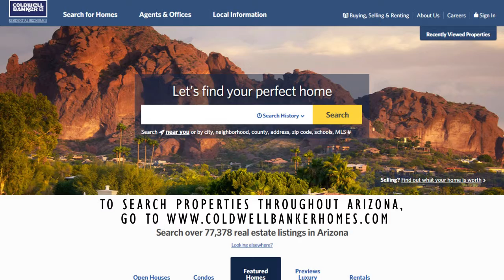August 2015 Prescott Market Video Coldwell Banker Residential Brokerage, AZ